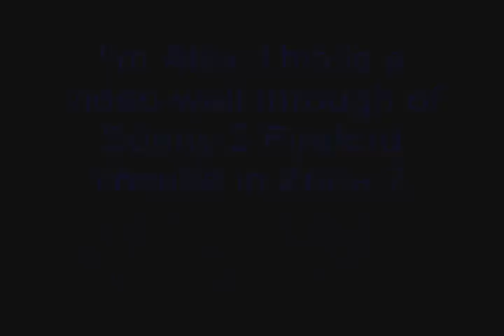Sonny 2 Walkthrough Firelord Yosuke Zone 7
This is a guide on how to beat the Firelord Yosuke in Zone 7-Sho'Tu Shelf: The Divided Clif in Sonny 2.
I did this on the Heroic Difficulty.
Basically he starts on with a buff called "The Immortal Flame" , Causing all Damage done to him to be reduced by 4000 and to recover 300 health and 12 Focus Each turn and also to deal more damage DEPENDING on his Focus.
But thankfully my Damage is above 30,000 So I killed him in one hit.
Note:If you're a Psychological or Hydraulic i highly recommend the team member that has the lowest health to have the Significant Defense factor on fire defense and to have at least 8000 health.If the unit has no fire defense and Mark for Flame hits him it will deal over 20,000 damage.

How to defeat the twin guardians:
First Crystalyze the downer guardian and work on killing the upper one.
When the South Guardian dies , Crystalyze the North Guardian and use:
Toxicant Form + Shadow Blend + Agile Exposure and then whithrawal and you win.

How to beat Doctor Klima:
On your first turn use what ever you want and then use Subversion or Retrograde-2/2 and one turn after it's available after it's cool down use it again.

Video is on 2x Speed
Hopefully this video helps !